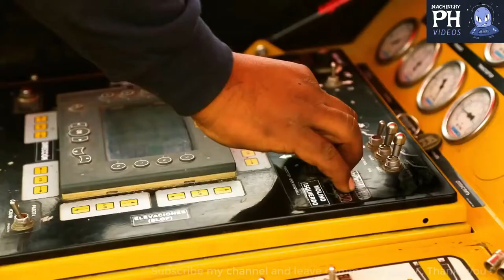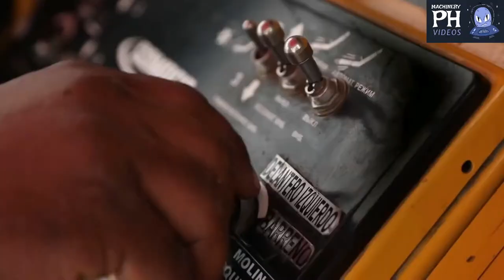🔥MUST WATCH🔥 world's Amazing Machines make a difference - Modern construction machinery 2021.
🔥MUST WATCH🔥 Amazing Machines make a difference - Modern construction machinery 2021.

Systems of machinery
construction machinery
heavy construction equipment
modern construction equipment
great construction machines
make a difference
Modern construction machinery
2020
2021